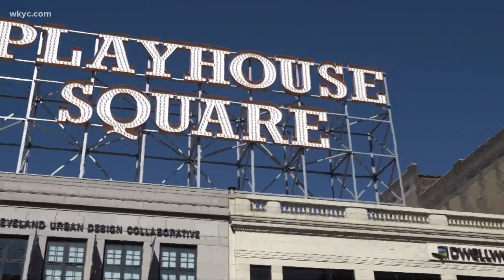Cleveland Browns star Myles Garrett speaks with 3News' Jim Donovan after new mural's unveiled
Cleveland Browns defensive end Myles Garrett had a record-setting day on Sunday at FirstEnergy Stadium, setting a single-game mark of 4.5 sacks in the win against the Bears.

On Tuesday, Garrett was focused on another of his passions, art.

Garrett was at Playhouse Square to help dedicate a new VoicesofCLE mural that he commissioned from artist Lauren Pearce. The mural, which is located on the side of the United Way of Greater Cleveland building, is a depiction of Garrett's grandmother and himself as a young boy.